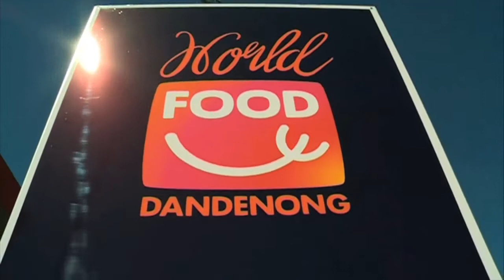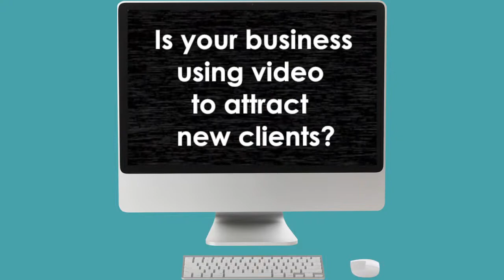SBV Promo Reel